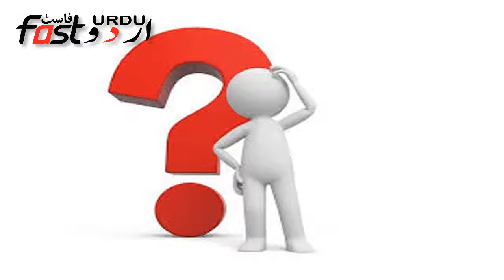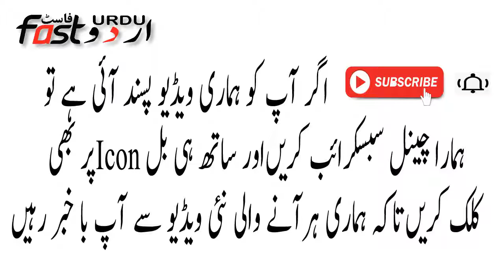Bus aik galas pani piny se kia hota hai ? Scientific Researches On the Human Brain (Water)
Water Helps to Maximize Physical Performance. ...
Hydration Has a Major Effect on Energy Levels and Brain Function. ...
Drinking Water May Help to Prevent and Treat Headaches. ...
Drinking More Water May Help Relieve Constipation. ...
Drinking Water May Help Treat Kidney Stones. ...
Water Helps Prevent Hangovers.